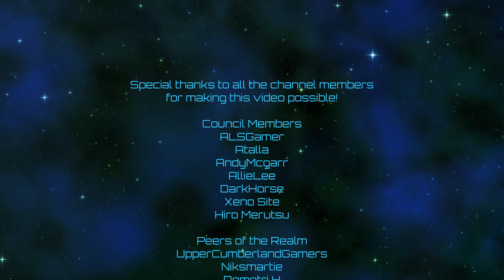Imperator: Rome | Judean Hegemony | Episode 42